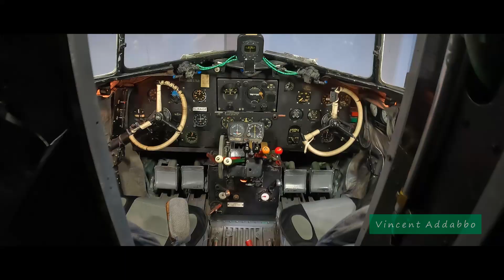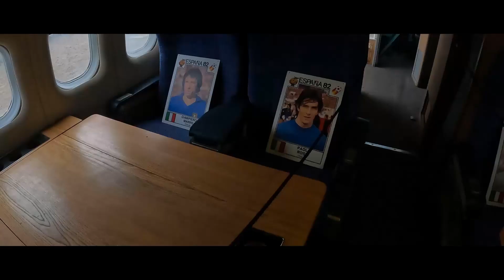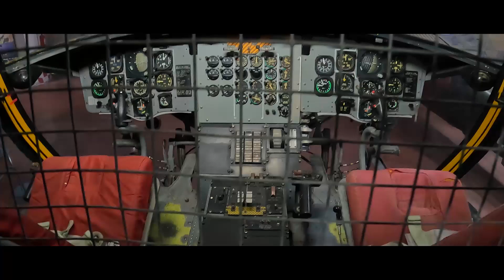Aerei storici e moderni a VOLANDIA Museo del Volo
Il più grande parco e museo dedicato al sogno del volo d'Italia.
                   AlexiAction    from Pixabay
                  AudioCoffee   from Pixabay